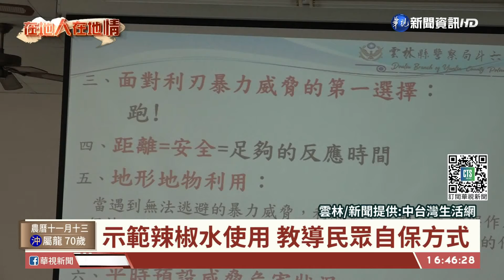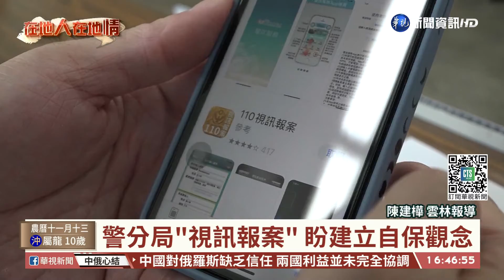超商傷人事件頻傳 斗六分局加強宣導｜華視台語新聞 2021.12.16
最近這段時間接續傳出超商店員乎攻擊受傷的事件，所以雲林斗六警察分局邀集在地的超商開座談會，希望能夠增加店員自我保護的觀念，警方也會加派人手巡邏，提高整體的安全性。